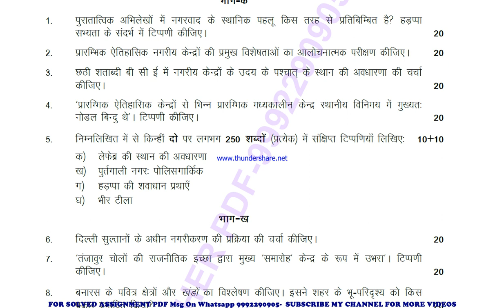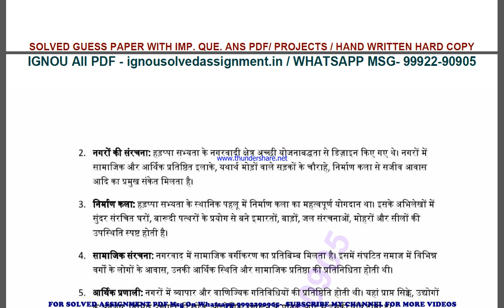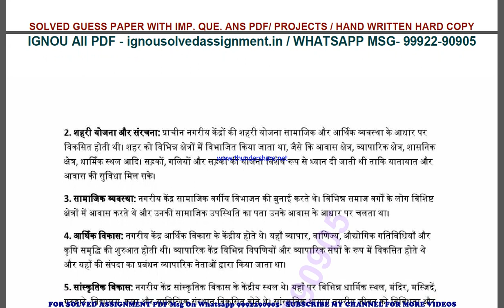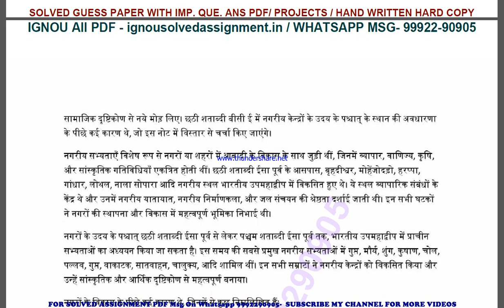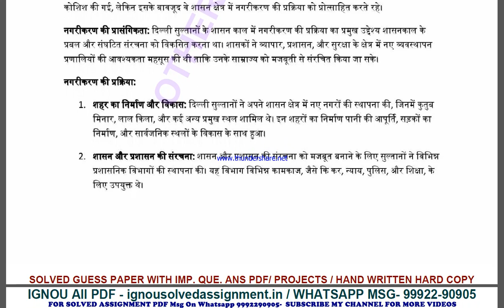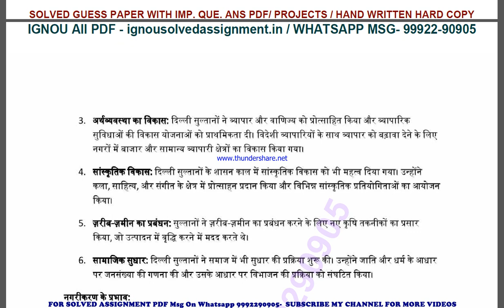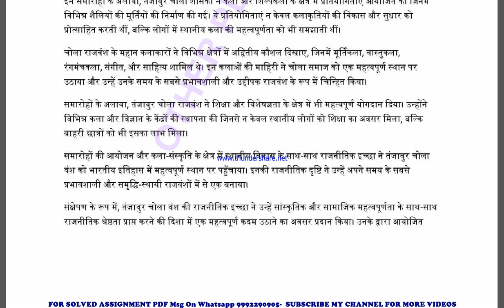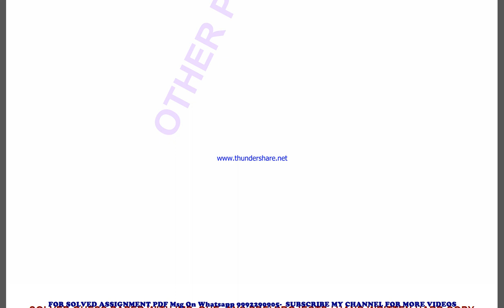mhi 10 solved assignment 2023-24 | mhi 10 solved assignment in hindi 2024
price-
bag-30rs

mhi 10 solved assignment in hindi 2023-24 ,
 mhi 10 solved assignment free 2024,
mhi 10 in hindi solved assignment 2024,